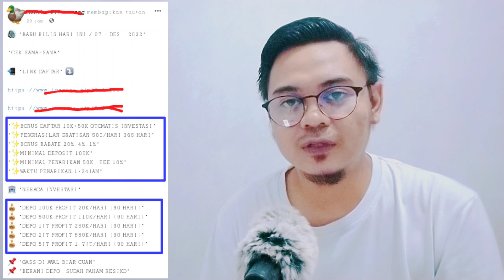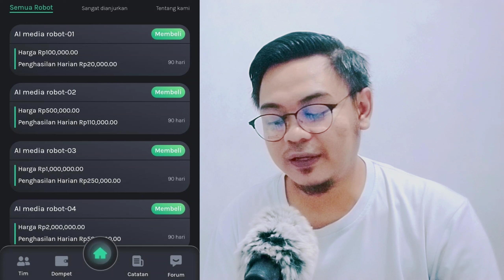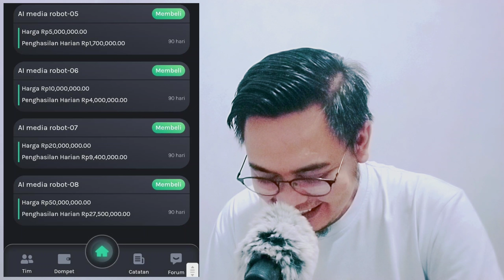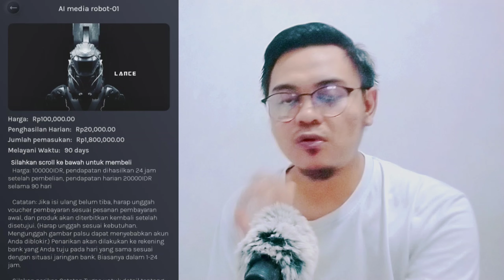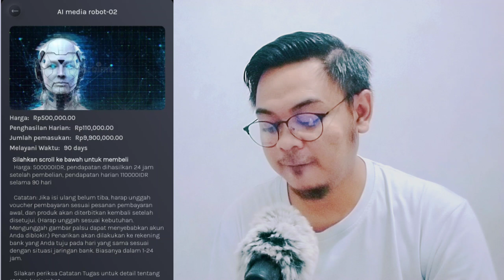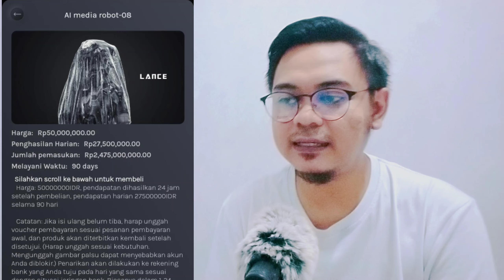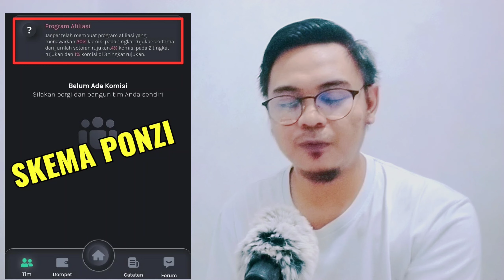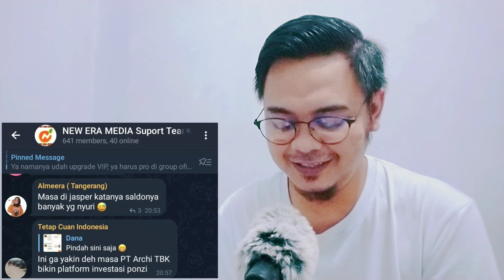Review Aplikasi Jasper Penghasil Uang yang Dipromosikan Member New Era Media Scam/Penipuan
Review Aplikasi Jasper (Jasper Vip) Penghasil Uang yang Dipromosikan Member New Era Media yang Sudah Scam/Penipuan.